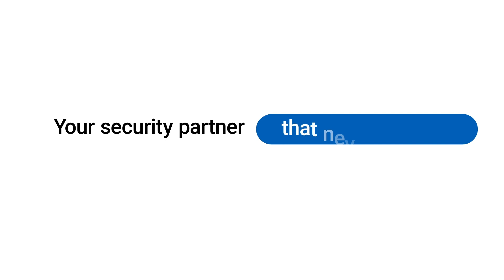Avigilon Unity Video & H6A/H6X Cameras: Vehicle Analytic Events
Have more visibility on the vehicles coming and going at your site. Set up analytic event alerts when a certain vehicle type such as a van, pick-up truck or bicycle appears on camera, so you can respond with greater precision. Available on our Avigilon H6A and H6X camera lines and Unity Video 8 software by Motorola Solutions.